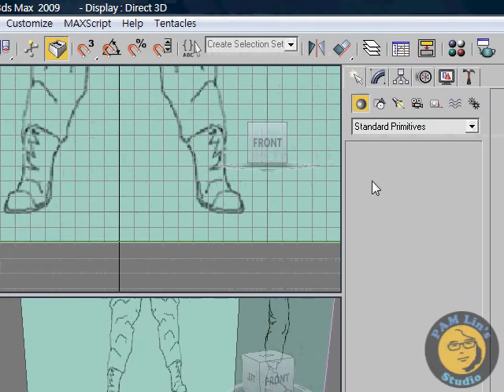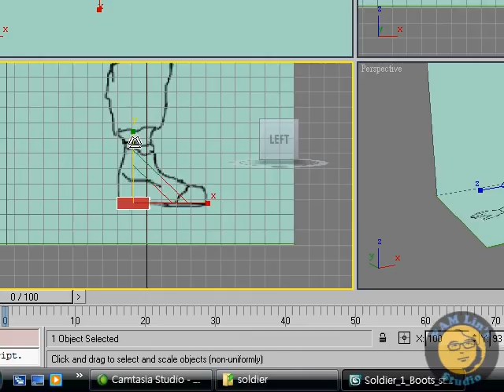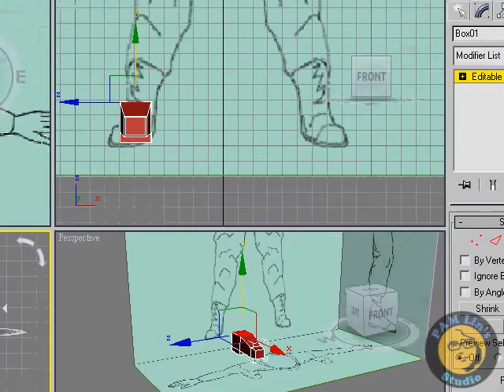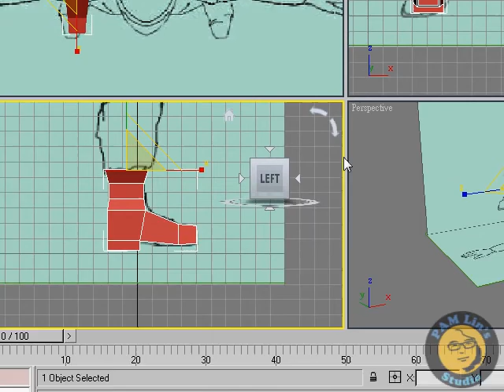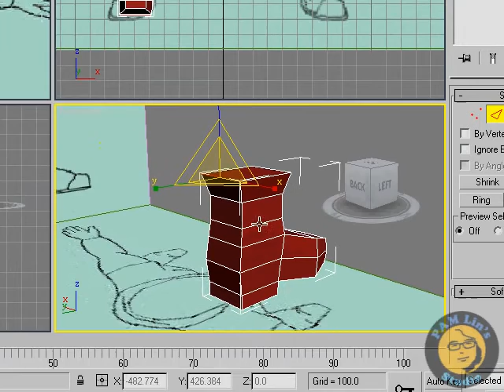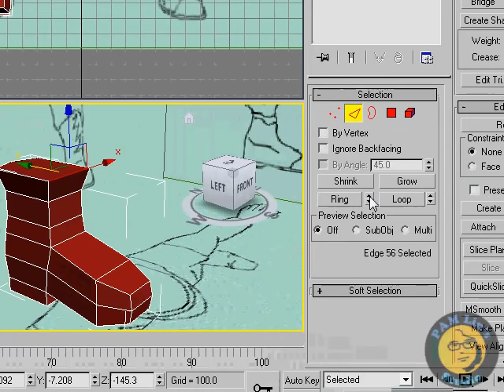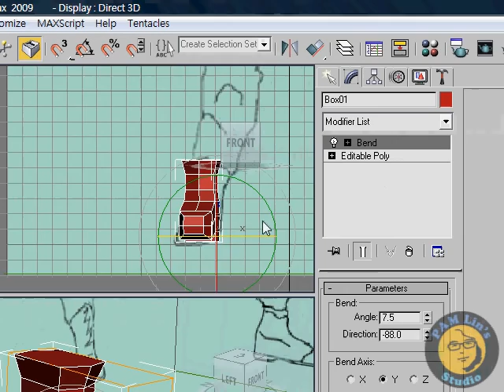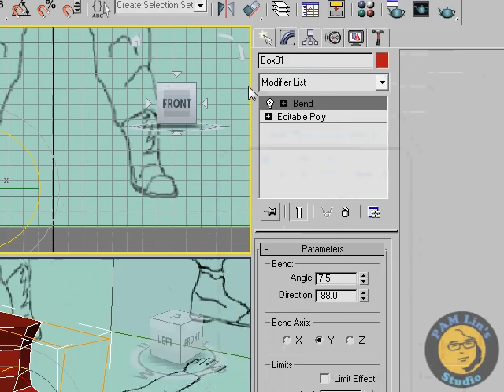3dsMax modeling tutorial - soldier boots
3dsMax modeling tutorial - soldier boots